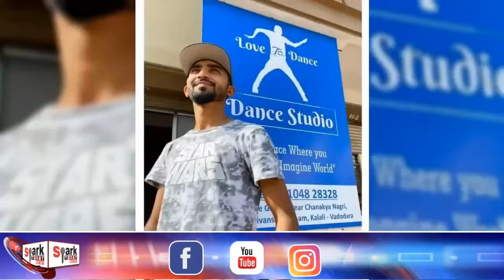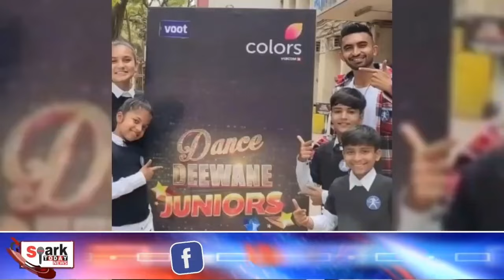Dance Performance Ke Time Pe Mindset Kaisa Hona Chahiye | Achievements | Dance Competition | Podcast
Love To Dance Studio Vadodara
Abhishek Khaniya
Love To Dance
Dancer
Choreographer
Dance Artist
Dance
Dance Life
Podcast
Dance Life
Achievements